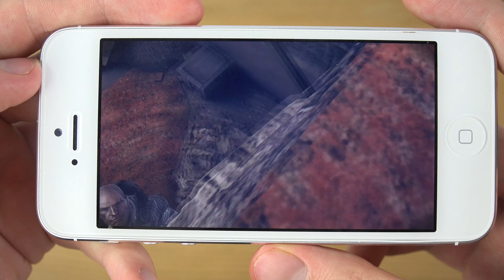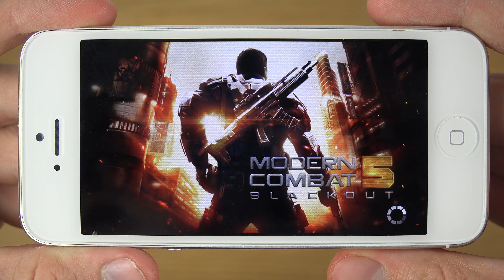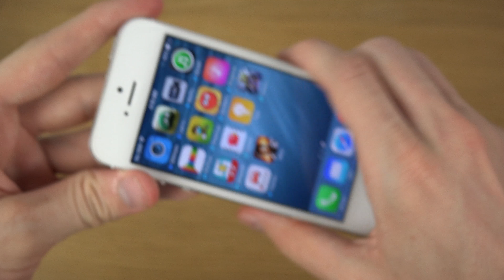Modern Combat 5 iPhone 5 4K Gaming Review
Do you want your own special iOS / Android app review?

Or do you want your own tech product review?